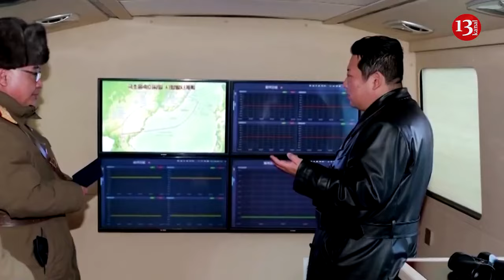Kim Jong Un sent 5 million shells to Russia, Putin wants more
North Korea has sent containers to Russia that could hold nearly 5 million artillery shells, and Russian President Vladimir Putin is likely to request even more during his visit to Pyongyang, according to South Korean Defense Minister Shin Won Sik.
He said Seoul detected at least 10,000 transport containers sent from North Korea to Russia, which could contain up to 4.8 million artillery shells similar to those Putin used in the war with Ukraine.
"Putin is expected to seek closer security cooperation with North Korea, especially military supplies such as artillery shells that are necessary to seize a chance to win," Shin said.
He also mentioned that North Korea sent dozens of ballistic missiles to help Putin attack Ukraine.
In exchange for the ammunition, Russia sent North Korea technologies that will assist in its plans to deploy numerous spy satellites, as well as conventional weapons like tanks and aircraft.
Putin is set to visit North Korea as early as next week. This will be the first trip since July 2000.
The ammunition sent by North Korea after the meeting between Putin and Kim in Russia in September likely far exceeds what the US and European Union have sent to Ukraine. This has allowed Kremlin forces to attack Ukraine while it was forced to ration ammunition due to depleted supplies and delays in aid from the US Congress.
While Ukrainian officials have raised alarms about the threat of a Russian breakthrough during months-long delays in American weapon supplies, Kyiv's troops have mostly held the defense as Moscow's invading army outgunned them by nearly 10 to 1. The European Union has sent Ukraine one million artillery shells.
Meanwhile, Kim is spending significant funds on his missile program. According to Shin, missile tests last year cost about $1 billion. This figure represents about 4% of North Korea's economy, which South Korea estimates to be around $24.5 billion in 2022.
"North Korea is ignoring its people’s hardships to carry out missile provocations. The money is enough to cover North Korea’s food shortages for a year," Shin said.
The US State Department previously reported that North Korea had sent Moscow more than 10,000 containers with ammunition or materials related to ammunition since September 2023.